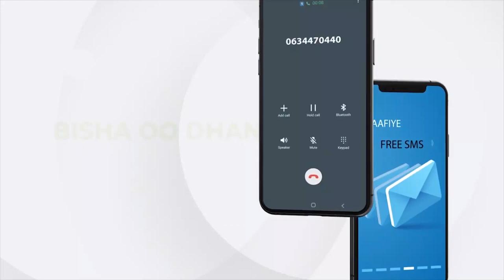Gudoomiyaha Gudida Tacliinta sare ee JSL oo hor yimid Golaha Guurtida...